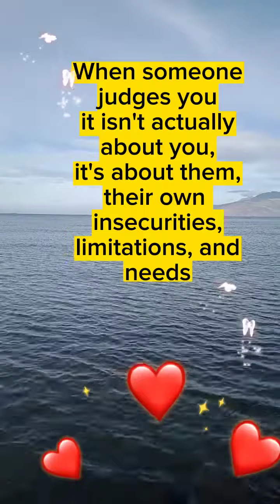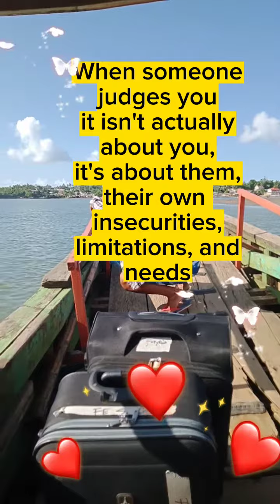When someone judges you#lifequotes